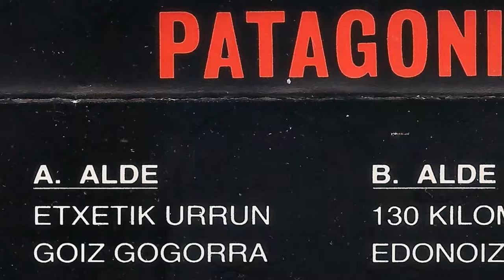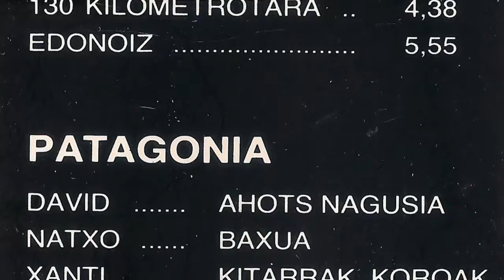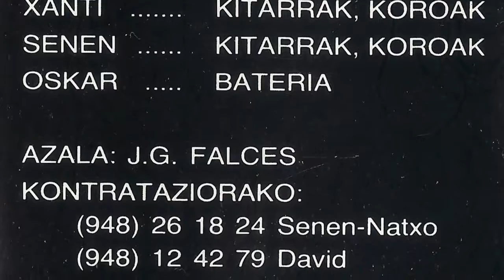PATAGONIA - Goiz gogorra